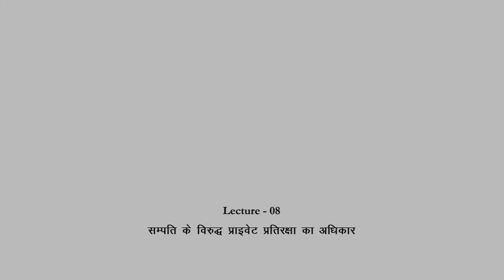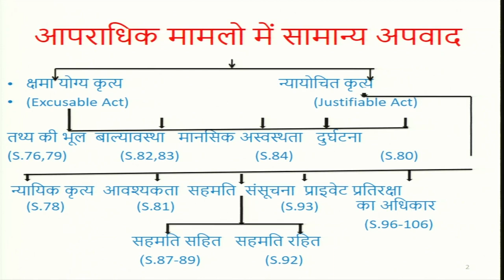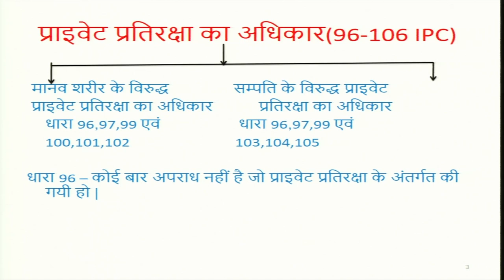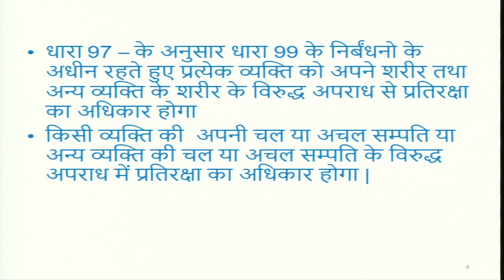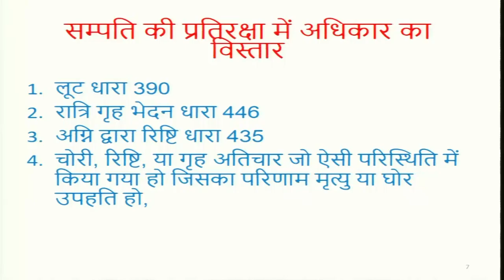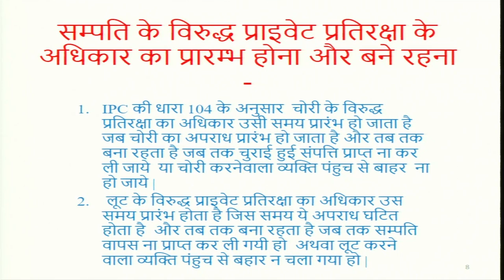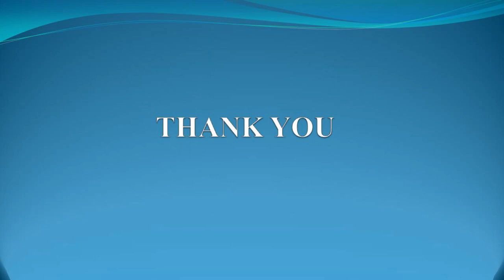संपत्ति के विरुद्ध प्राइवेट प्रतिरक्षा का अधिकार